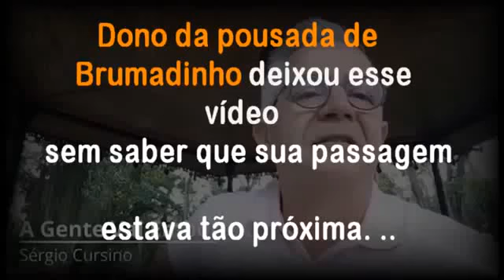Márcio Mascarenhas ,Empresário Dono da Pousada ,Em Brumadinho